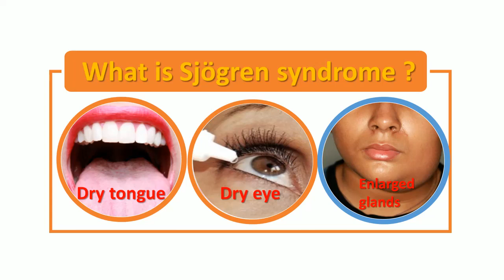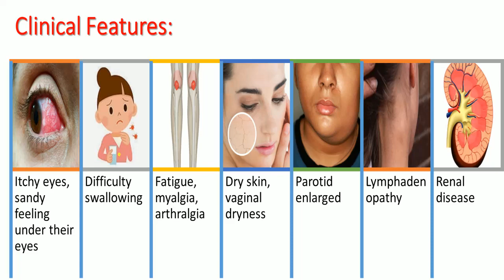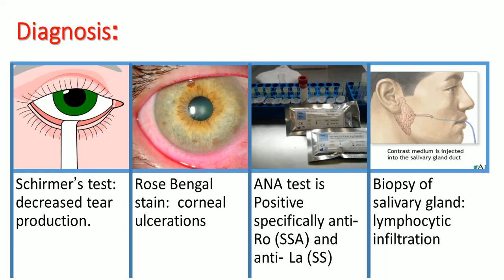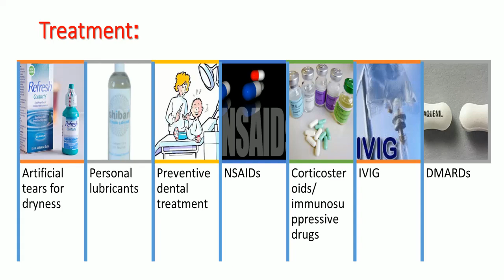Sjogren syndrome and sicca complex: symptoms, diagnosis and treatment.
Hello friends,

I am here with one more video with information on an interesting disease that is Sjögren syndrome  or Sicca complex.